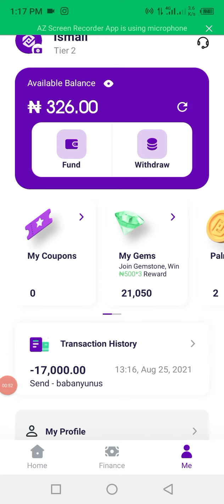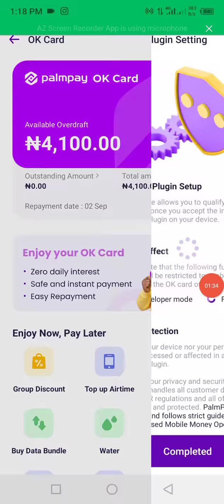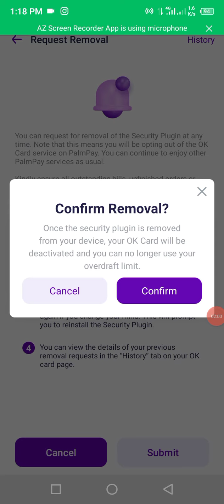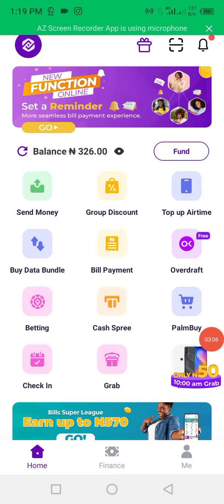No More Security Plugin On Palmpay App